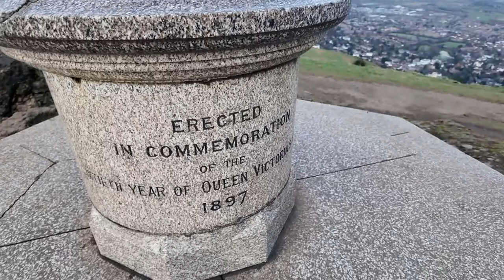4K | Beacon, Malvern Hills | Worcestershire, England UK | Hiking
The Malvern Hills are a range of hills in Worcestershire, England, known for their natural beauty and cultural significance. They offer panoramic views and are popular for hiking and outdoor activities.

The Hills form a ridge with a series of distinctive peaks, the highest being Worcestershire Beacon. Overall, they’re a cherished area for both locals and visitors.